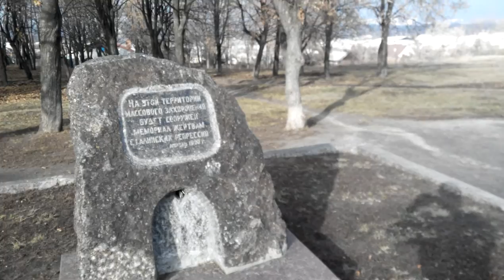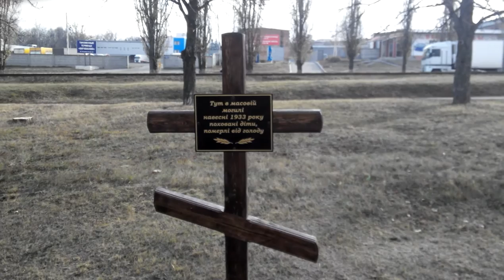Памятный камень жертвам репрессий, могилы жертв голодомора, Харьков 27.11.2015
Памятный камень жертвам сталинских репрессий в Харькове. Могилы жертв голодомора 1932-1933 в Харькове.
27 ноября 2015 год.